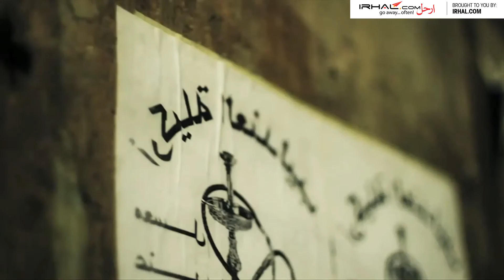Beirut City Guide & Travel Information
Information for Beirut visitors, Sights to see, things to do, Restaurants, Hotels, Festivals, Places to visit, Transportation, General Information, Travel tips ... for more details visit our